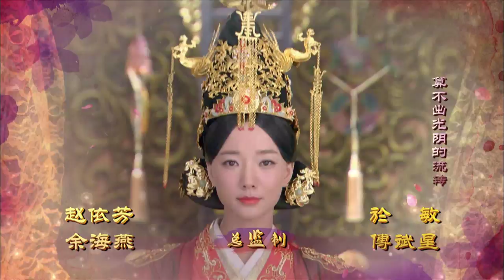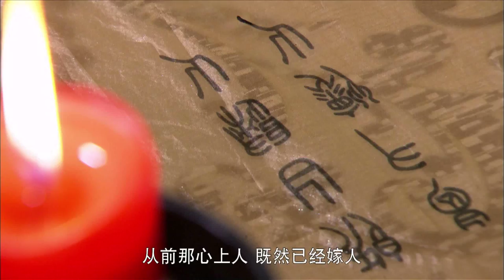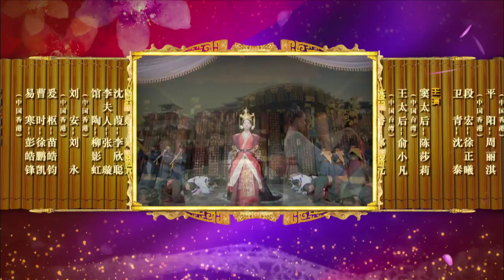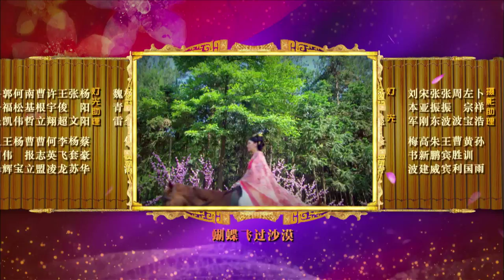卫子夫 The Virtuous Queen of Han 15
这边厢沈葭送鞋表白被拒爱，那边厢段宏暗恋子夫被发现。卫青质问下，段宏无法否认，卫青劝指若无法避，便要走！
刘彻设擂台，卫青不请自来，击败魁梧彪悍的校尉，再以兵法解释为将之道，刘彻即封卫青为太中大夫，练新兵以击外敌！
小公主百日盛宴，窦太后大赏后宫，独欠子夫。经平阳提醒，窦太后终只赏刘彻「准奏」二字。刘彻领赏谢恩，宣布册封子夫为夫人。
子夫母凭女贵，陈娇暗地难过，窦太后岂不知？只有亲往安抚孙儿，解释迟迟不封子夫，已维护了陈娇颜面，若继续不准封，只惹刘彻怨恨，于陈娇无益。陈娇感激祖母苦心。
子夫位尊，又与刘彻情深；卫青登擂台挑战亦暗示能保护子夫，毋须段宏。段宏知道留下来只遗祸子夫，遂请缨往西域寻张骞，望解刘彻之忧，令伊人开怀。
兰林殿中宣读封卫夫人圣旨之时，段宏最后回望皇宫，与大队人离开长安城。